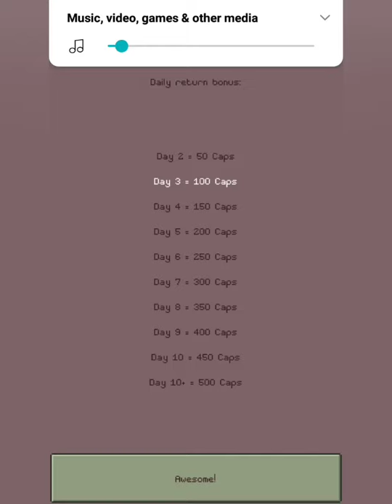The Wanderer: A.P.A.S. E5! "Water Filter"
In this episode i find the necessary items needed for building the "Water Filter" (a rain catcher style clean water producer for my camp!